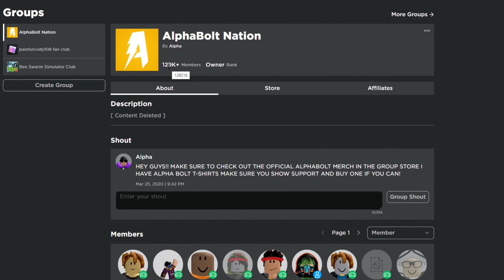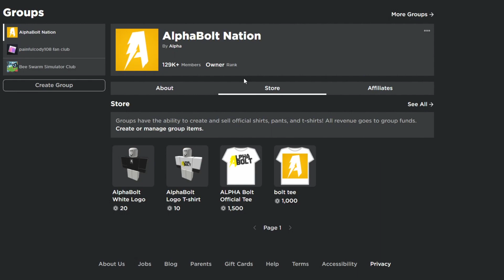*NEW* ALL WORKING CODES FOR DRIVING EMPIRE IN NOVEMBER 2022! ROBLOX DRIVING EMPIRE CODES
In today's video I show you guys an updated list of all working codes for driving empire in 2022! Make sure you watch till the end and enjoy!